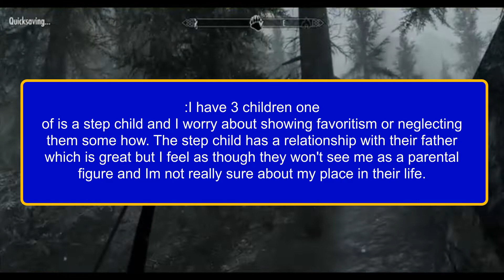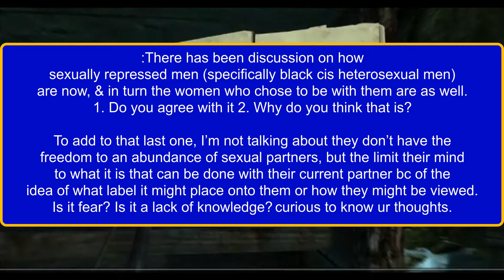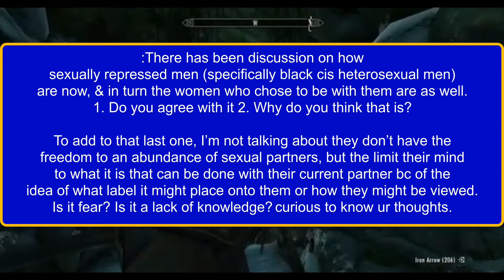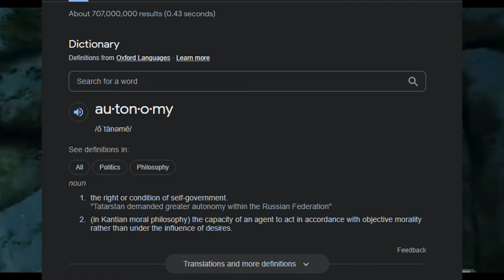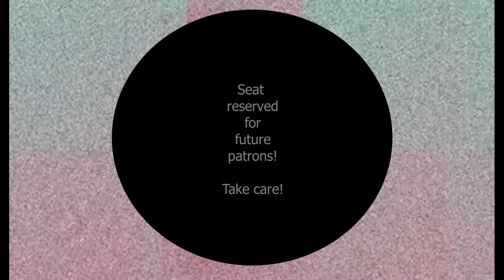ARE BLACK MEN S**UALLY REPRESSED?!?! [2 Pennies w/ Black Genesis]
This is the first in a new segment being added to the channel called "2 Pennies" where you, the viewer, send in different situations and/or videos for us to weigh in on.

If you have something you want to send in to the show, please use the Twitter and Instagram link below to reach us.

Was our word worth 2 pennies? A nickel? Worthless? :)